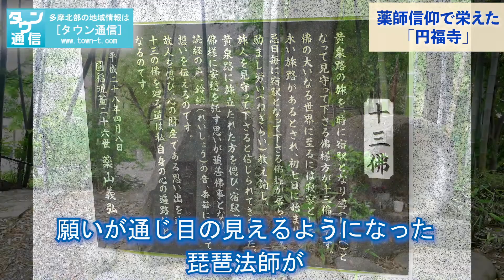円福寺（清瀬）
清瀬にある円福寺は、薬師堂など見どころが豊富な寺院です。
境内には、薬師如来に願掛けをして目が見えるようになった琵琶法師が、琵琶を置き忘れて去っていった……という伝説も残っています。